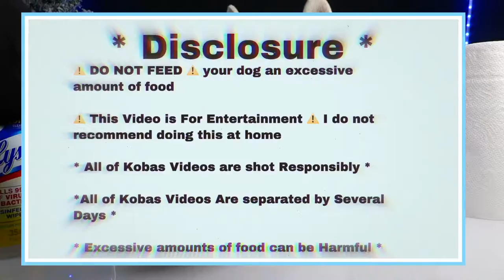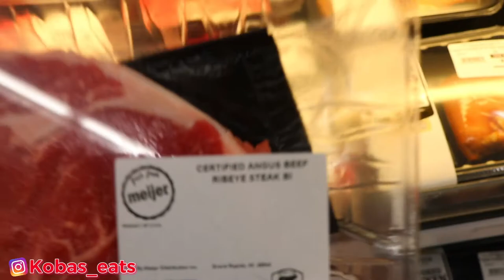Feeding my Husky A Raw T Bone Steak - Siberian Husky ASMR / Mukbang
In this video my Siberian Husky Devours A Huge T Bone Steak 🥩 there’s plenty of crunches and lip licking. Make sure you leave food recommendations in the Comments Thanks so Much.